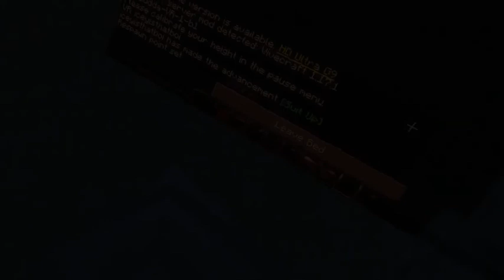minecraft vr day 6 (day 3-5 didn't record)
rip day 3, 4, and 5 (comment R.I.P if you see this)